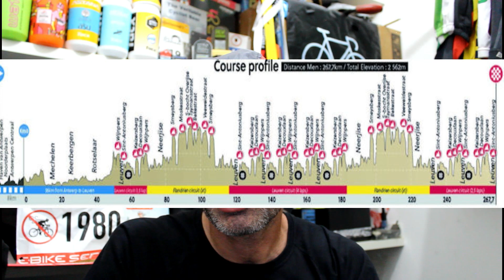Mundial de Ciclismo 2021-Provas de Estrada comentadas e favoritos da Elite Masculina!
Nesse vídeo falo sobre as provas Jr e sub 23 maculina e Jr e Elite feminina do Mundial de ciclismo de estrada em Flandres e sobre o percurso e favoritos da prova de estrada de Elite Masculina.

Viagem com a RDV Travel!

Siga Bike Guru no Instagram para acompanhar notícias diárias sobre ciclismo @bike.guru